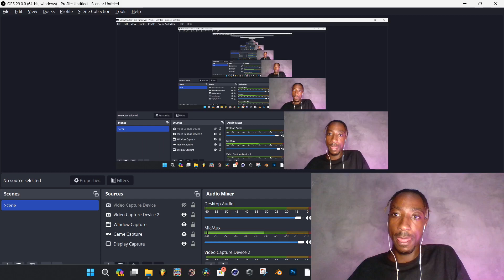Jo Compadre + Spirit Over Everything